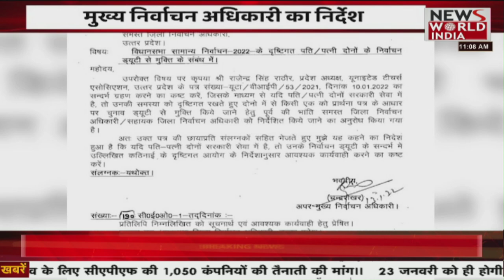News World India Live : देश विदेश की सभी बड़ी खबरें LIVE | Latest News | Hindi News | Breaking News